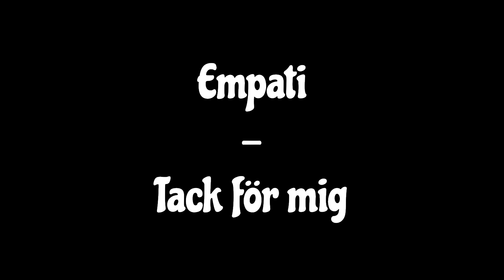Empati - Tack för mig